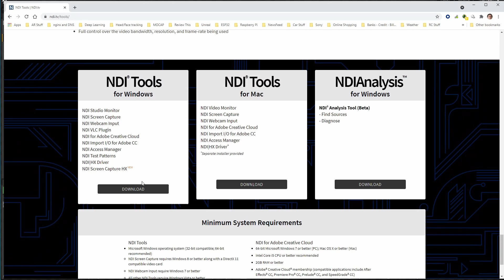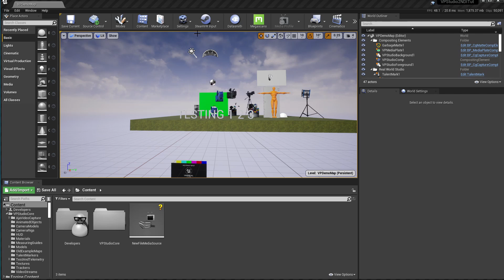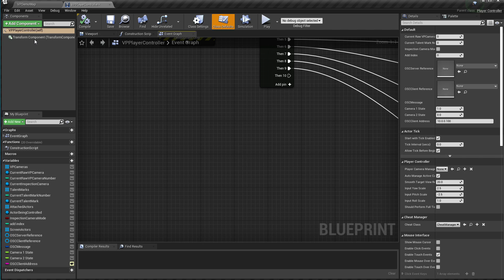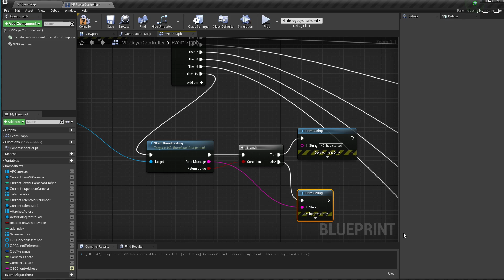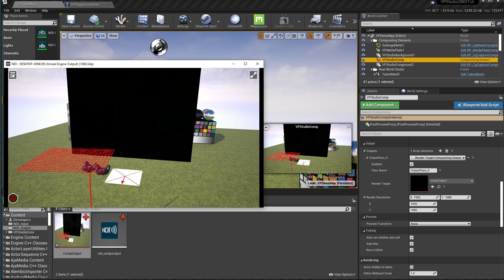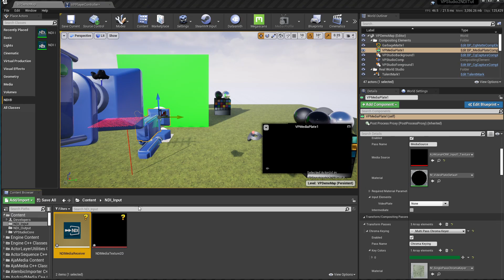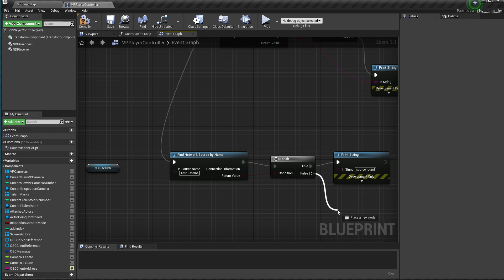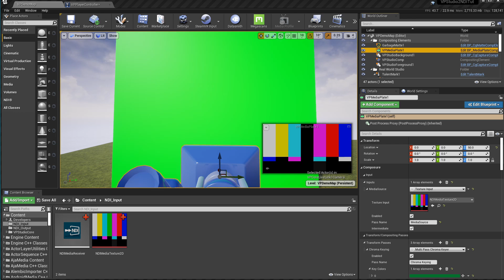Virtual Production - Tutorial 12 NDI Composure direct in/out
Most NDI tutorials don't show how to output your final composite in composure as an NDI stream, I also show how to bring an NDI stream directly into a composure media plate.

Also this is done with the latest NDI plugins that work in 4.25 and 4.26 without having to compile anything.  With the latest plugins doing  NDI in and out directly in composure is very easy.

You can use any NDI video source, if you have an android or iPhone there is an app available from NDI.tv that sends your phone's camera out as an NDI stream.  There are some cameras that directly send NDI, some converters that turn SDI or HDMI into NDI and some programs/video card drivers that create NDI from a video capture card.

You can get the NDI tools

You can also stream NDI video over the internet using the Medialooks Video Transport app.  This reliably sends broadcast quality video over the internet with very low latency.

This tutorial uses Release 7 of my VPStudio project available